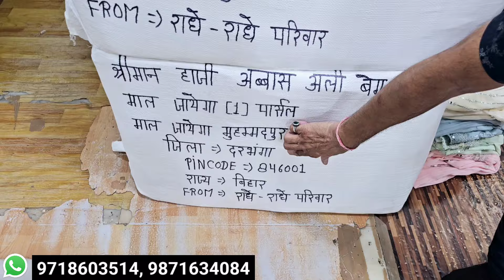सबसे सस्ते सूट | Ladies Suit Wholesale Market in Delhi Chandni Chowk | Than wale suit, cotton suit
सबसे सस्ते थान वाले सूट | Than Wale Suit | Than Kapda Wholesale Market | Ladies Suit | Cotton Suit

Shop Name - Radhey Radhey Parivar
Shop Number - 1900 ,Ground Floor ,Gali Mata Wali ,Cheera Khana ,Nai Sadak ,Chandni Chowk ,Delhi 110006

Bindass Business Ideas !!  Veeru

ladies Suits wholesale market in delhi
delhi ladies suit Market
ladies Suit wholesale Shop in delhi
ladies Suits wholesale shop in Chandni chowk
ladies Suits cheapest price
ladies Suits
shopping idea
Delhi main sabse saste ladies suits kaha par milte h
Delhi suits wholesale market
Sabse sasti kurti ki dukaan